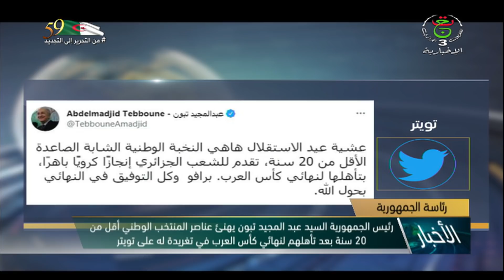موحز أخبار 09:00| الاحد 04 جويلية 2021